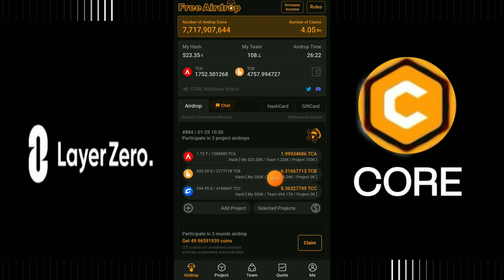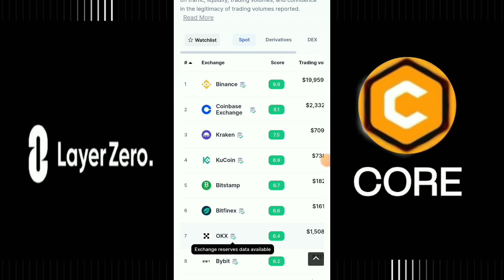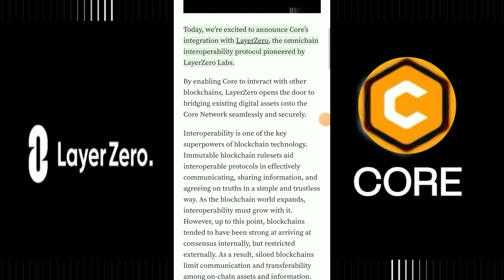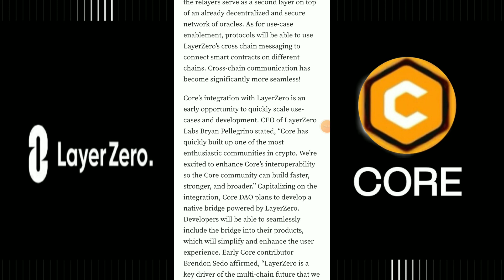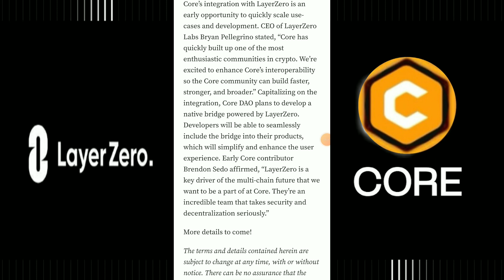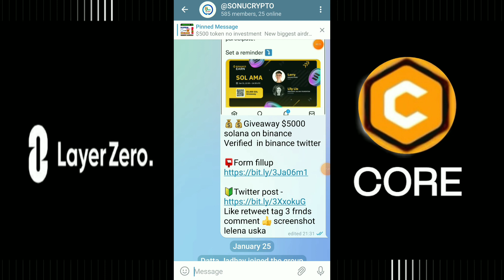Satoshi core mining new update | Satoshi core & layer zero integration | core price | core dao#core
bonus Code -146065
Coindcx

Code - sonucrypto